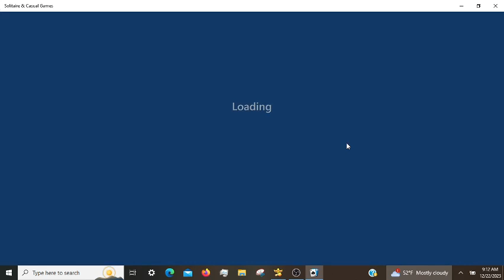Microsoft Solitaire Daily Challenges, incl. Pyramid Hard 12/22/2023